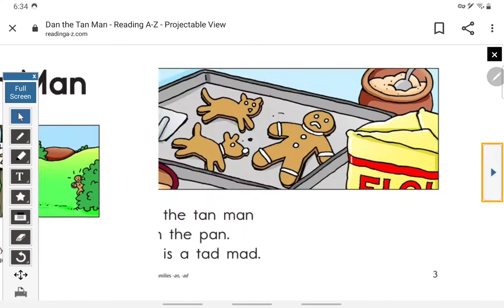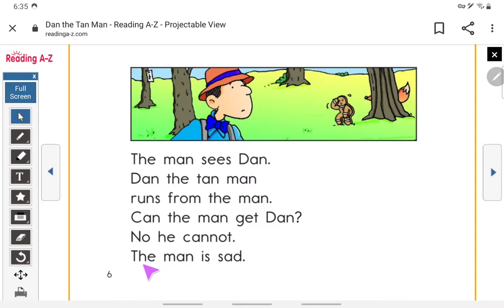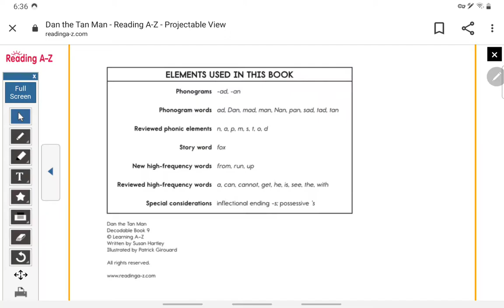Reading A-Z (Grade K: Decodable 9) Dan the Tan Man